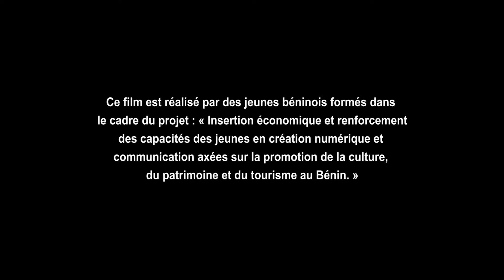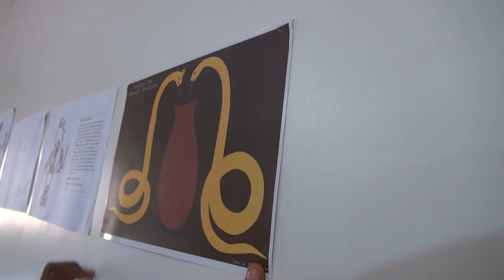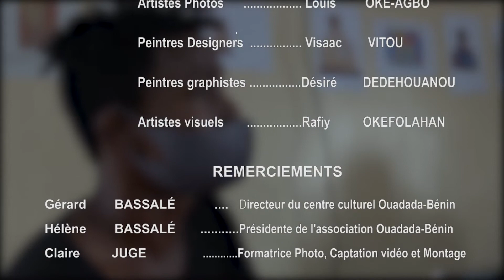Atelier de conception - Festival éclosions urbaines 2020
Vidéo réalisée par les jeunes du premier cycle de formation en multimédia et en guidage touristique, projet porté par OUADADA-BÉNIN et INCITE et financé par l'Union Européenne.